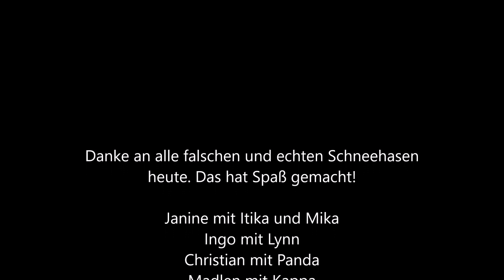Bikejöring mit Ronja